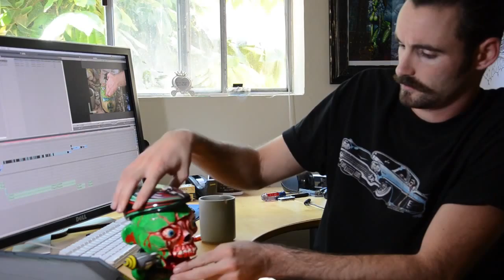Pinstriping - DH Zombie Cruiser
66cc Motorized beach cruiser kustom painted by Dane Holmquist aka Skinny D aka DH